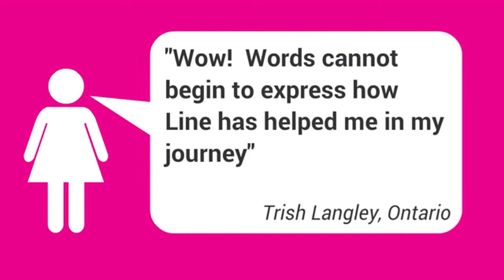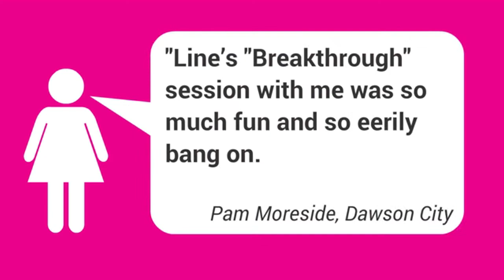Life Coaching for midlife women